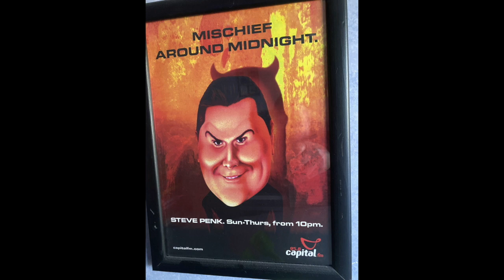Steve Penk Says Goodbye To The Late Show On Capital FM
Penky Says Goodbye To Late Night Capital